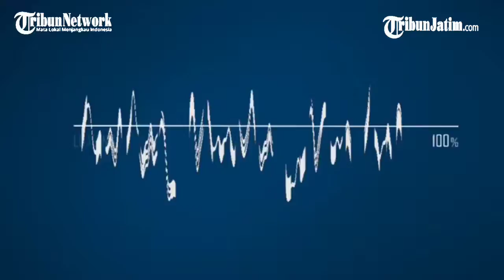Harga Emas Hari Ini Selasa 25 Agustus 2020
Harga Emas Hari Selasa 25 Agustus 2020